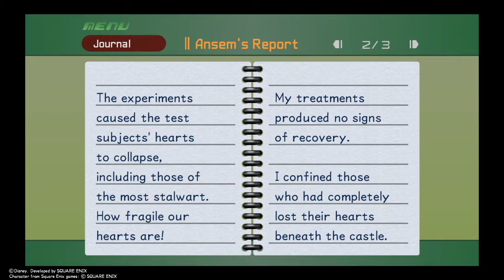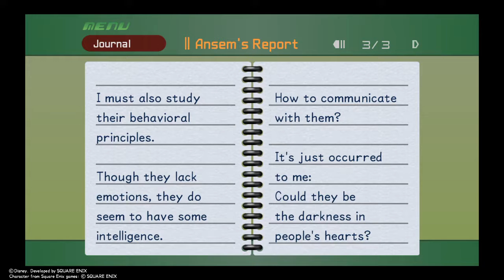KINGDOM HEARTS Final Mix Walkthrough Part 46 Loose Ends